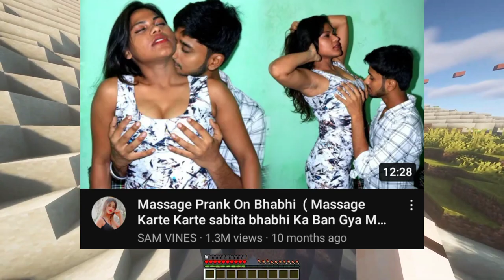INDIAN HOT GIRLS PRANK | PRANK ON CUTE GIRLS !!!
Warning: Use Headphone 🎧

Game: Minecraft Parkour Session !